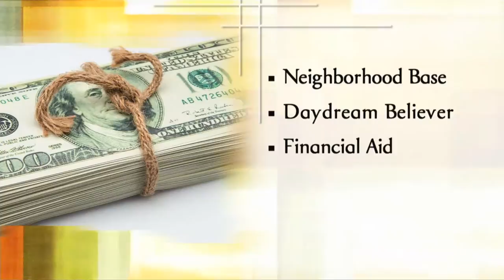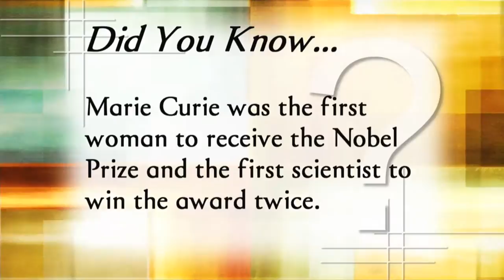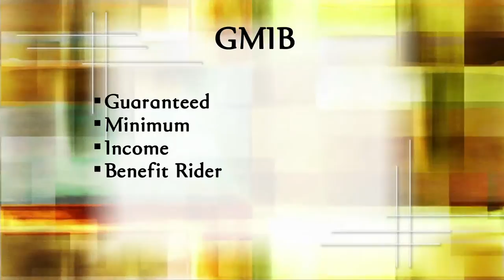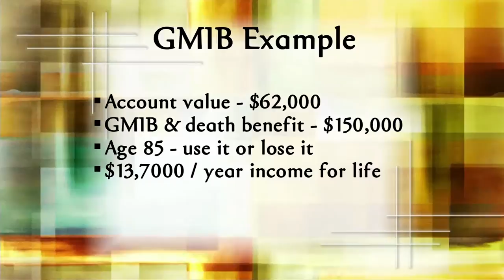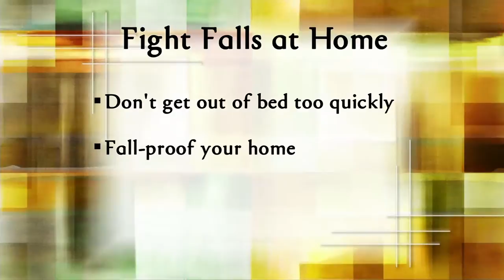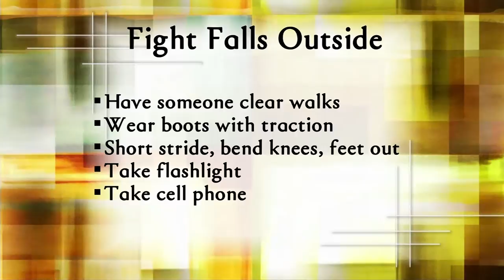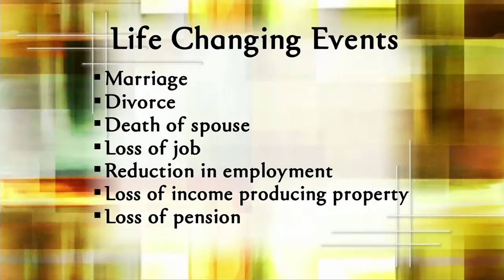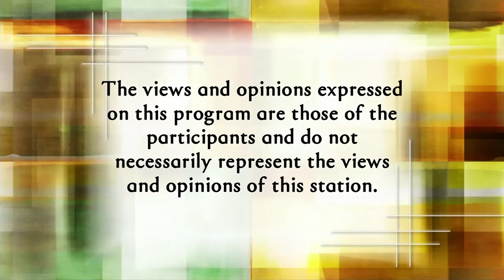Golden Opportunities 1/15/17 show #826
We’ll discover how our community benefits from a great foundation.
Then, it’s the new year – dream big! Then we’ll offer ideas to make your dreams a reality.
You planned for a lifelong income stream, but that might put you up a creek without a paddle. We’ll throw you a lifeline.
Plus – a fall can trip up your health. We’ll help you beef up your balance.
And – did your Medicare premiums surge due to your salary?
We’ll present possibilities for ending that increase.